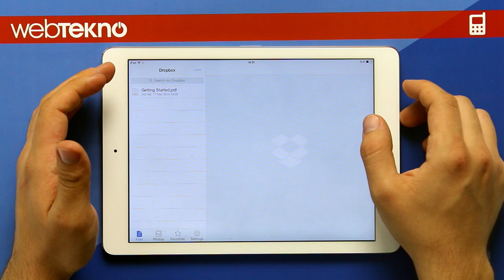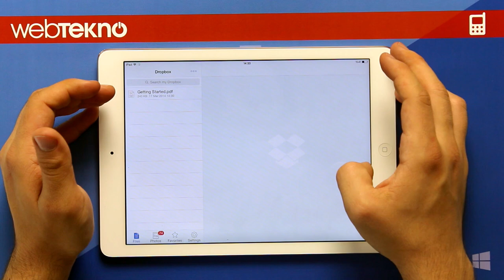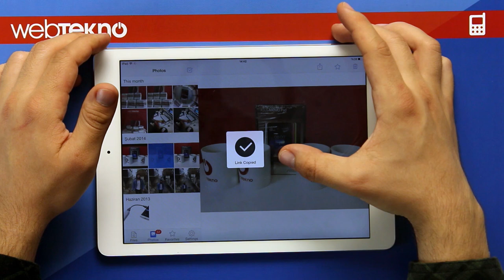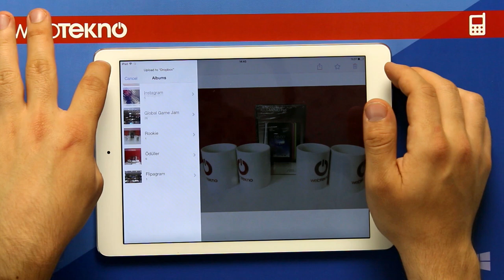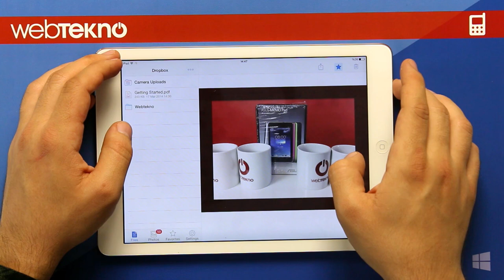Dropbox Nedir? Nasıl kullanılır?